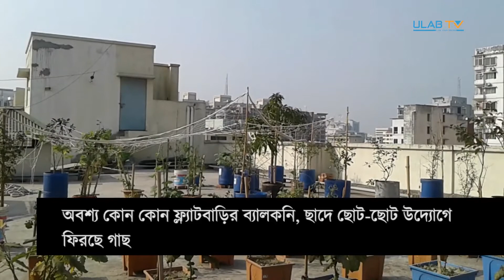নগর বৃক্ষের বাঁচার লড়াই । ইউল্যাব টিভি । ULAB TV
অপরিকল্পিত নগরায়নে হারিয়ে যাচ্ছে বিপুল সংখ্যক গাছ। গড়ে উঠছে উঁচু উঁচু ভবন। এ সব ভবনের ফ্ল্যাট বাড়ির বারান্দায় বা ছাদে কখনো কখনো ফিরে আসছে নানা প্রজাতির গাছ। নগর বৃক্ষের গল্প বলছেন সানজানা নাসমিন।